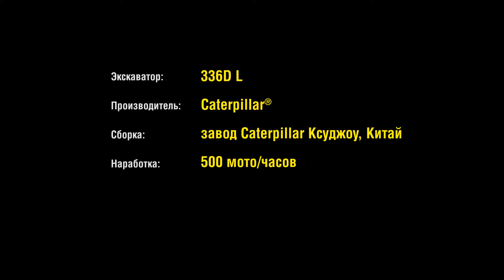CAT_made in China